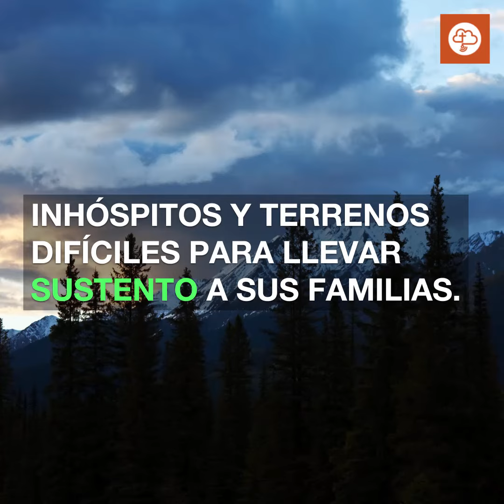¿Sabías que el trekking tiene origen en los pueblos nómades?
¡Si eres de los que no puede vivir sin recorrer todos los cerros que tienes a tu alrededor tienes que saber esto!